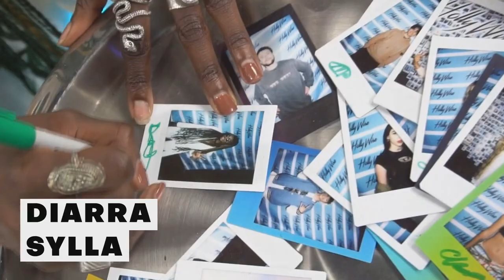Diarra Sylla dos Now United revela que foi MALTRATADA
Diarra Sylla dos Now United revela que foi maltratada POLEMICA